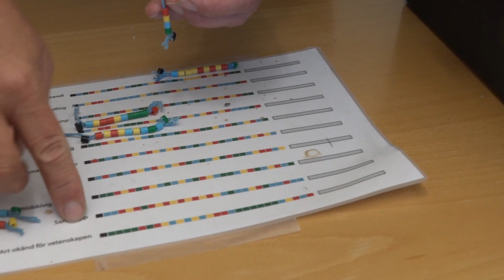Den okända svampvärlden under våra fötter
Genom att studera dna i olika jordar kan Anna Roslings forskarlag analysera kända och okända svampars förekomst och utbredning. Genom att också odla svampar från rötter kunde de 2011 för första gången beskriva en art från en tidigare helt okänd grupp av svampar som de kallar urrotssvampar.  De är osynliga för ögat men i jord och rötter finns de så gott som överallt.